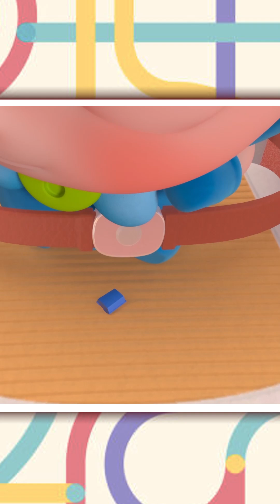GoGoBus - Loss Of Power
Today, the kindergarten holds a science class about electricity. The children have seen thermoelectric generation and wind power generation. While Pandy accelerates on the treadmill to make the light brighter, the construction team cut the cable of the kindergarten by accident. It makes Pandy think that he is in trouble. When children panic in the darkness, Miss Sandy attracts children with hand-shadow game. And then Gordon replaces the cable. After electricity returns, the children feel sad because they can not play the hand-shadow game. But Miss Sandy and Gordon play another game about static to cheer them up.

About GoGoBus 🚌
Get ready to join the fun with GoGo Bus! Hop on board with adventurous buses and their kind-hearted driver. Explore diverse places, face challenges, and learn about friendship and teamwork. With a magical transforming bus, exciting animation, catchy songs, and positive messages, it's the perfect show for kids! Tune in now!